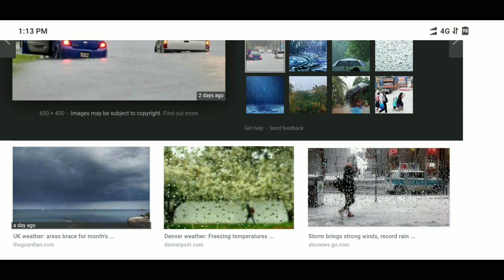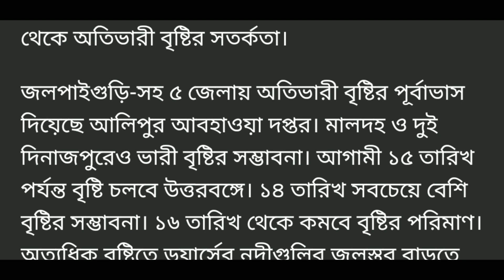পাঁচটি জেলায় বন্যার সতর্কবার্তা আওয়া দপ্তর থেকে || today West Bengal weather report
এই পাঁচটি জেলায় বন্যা সতর্কবার্তা আলিপুর আবহাওয়া দপ্তর থেকে এই মুহূর্তের সব থেকে বড় খবর জানতে হলে ভিডিওটি দেখে নিন।